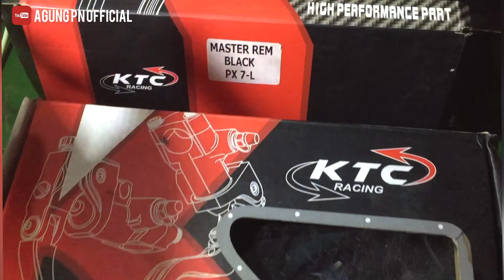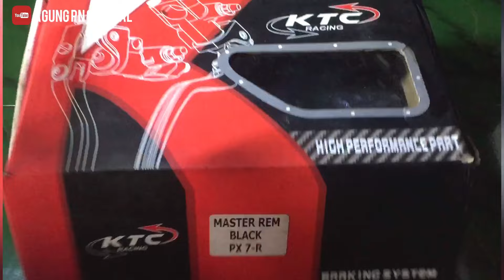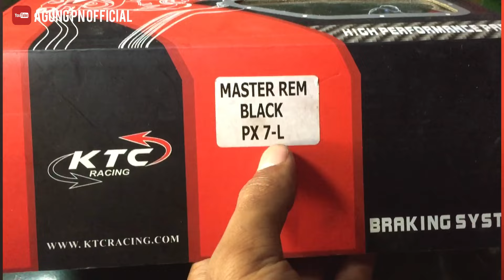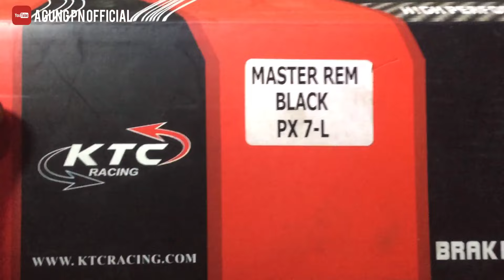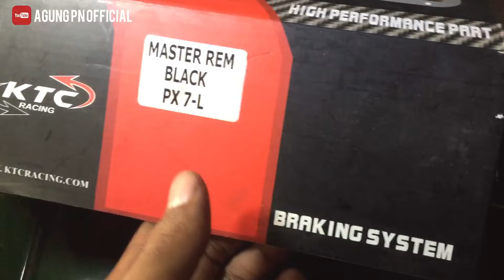HARGA TERBARU MASTER REM KTC ORIGINAL.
Pada kesempatan video kali ini saya mereview harga terbaru hendel rem KTC RACING original.